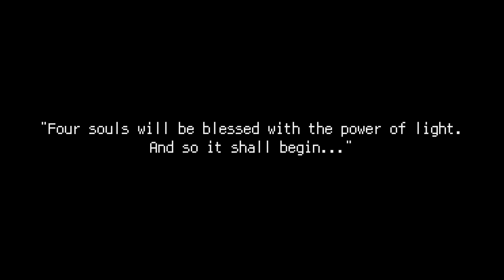LORE PLAYS: Final Fantasy III Pixel Remaster Part 1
This is the stream from July 10th, 2023, where I begin my first playthrough of Final Fantasy III!